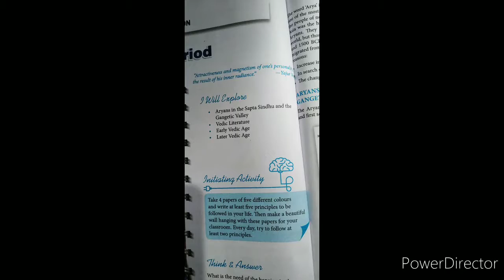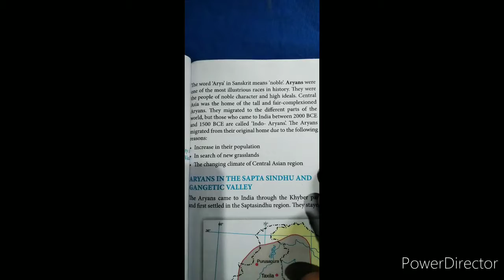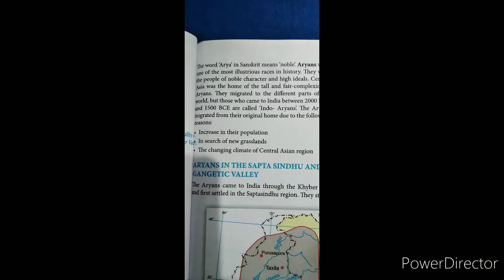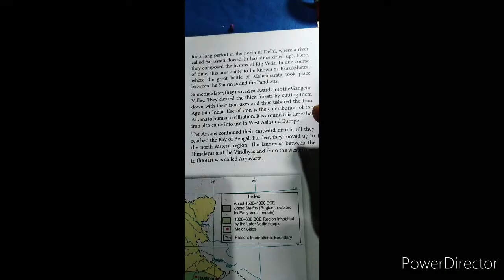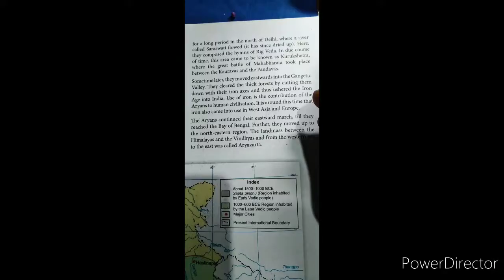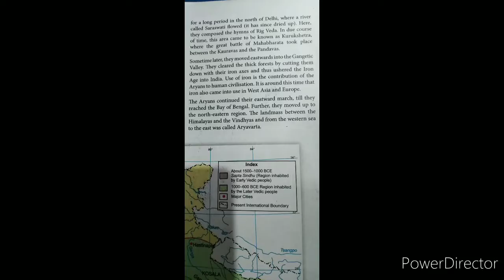STD.6 history chapter 5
Keep studying